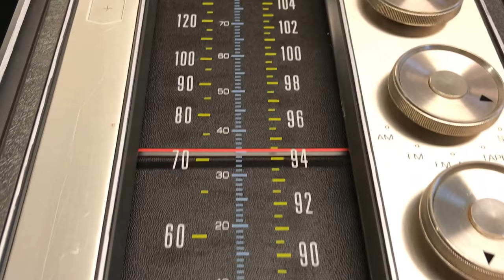"The Mikado" Stereo Console by Magnavox